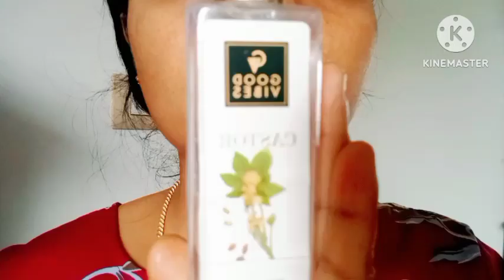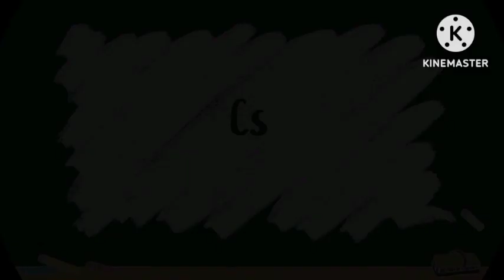drylips ಒಣ ತುಟಿ Home remedies for Dry Lips/How to Get Rid of Drylips in Kannada